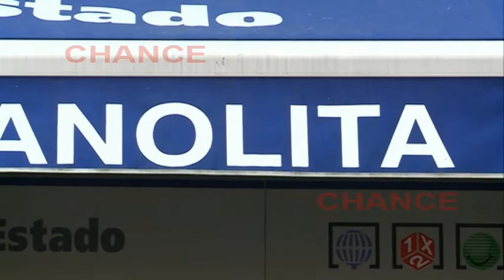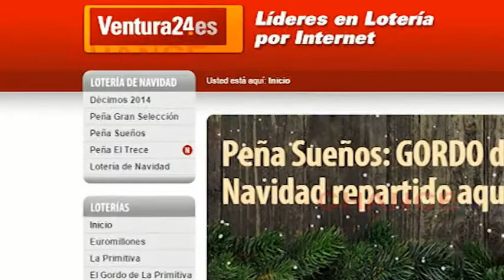La muerte de la duquesa, muy demandada para el 22 de diciembre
Ahora que se acerca la Navidad, hay muchos supersticiosos que intentan buscar el número de lotería que podría ser el premiado, y si tiene que ver con alguna fecha señalada en el calendario el número adquiere mayor importancia. Es lo que ha ocurrido con la fecha de lfallecimiento de la Duquesa de Alba, que recordemos es la misma que la de Francisco Franco y Primero de Rivera.